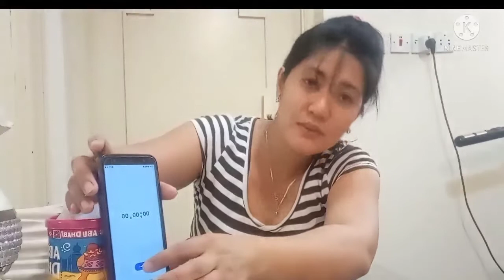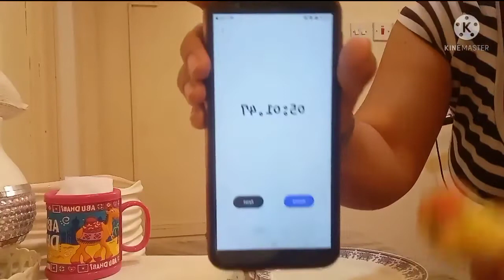1st video as monetize channel( Apple challenge)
eating apple without holding